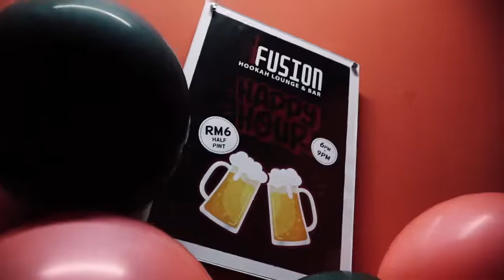Fusion Hookah Lounge & Bar Grand Opening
Come & Chill with your friends